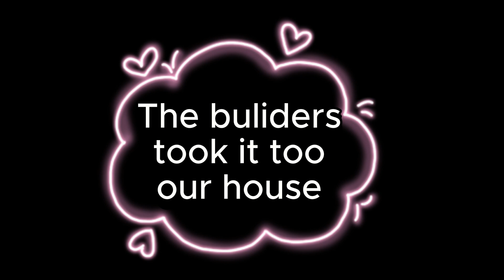{furniture shopping🍓🐨} {Enjoy the video🐨🍓}